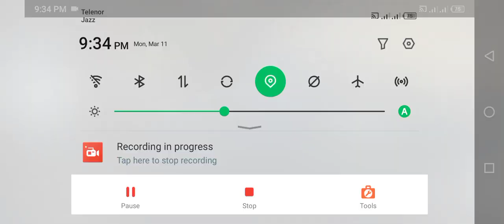Police Drift Car Driving Simulator - 3D Police Patrol Car Crash Chase Games - Android Gameplay